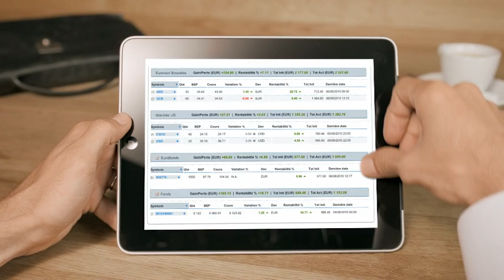Keytrade Bank en 30 secondes